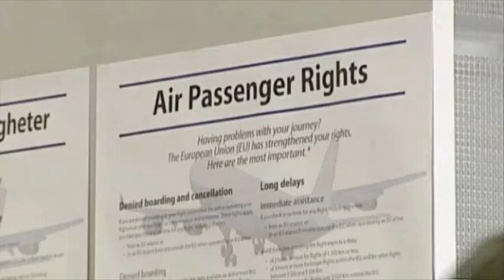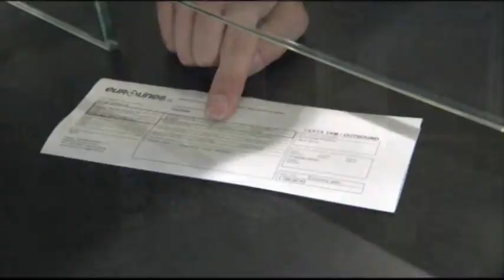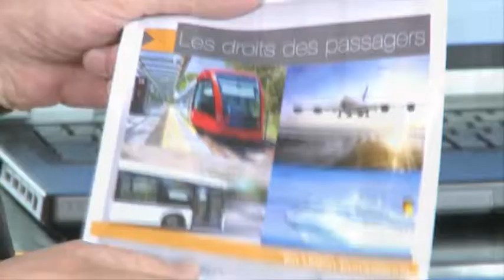New passenger rights legislation aimed to help European Economy - Unravel Travel TV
Shotlist: As the summer holidays approach, passengers' rights just got stronger under EU rules for all modes of travel. Time to get familiar with what those rights are. - Hello and welcome to People First, the EPP Group's program on issues with impact on people like you. On this program: What you need to know to about your rights and how to defend them, as an airline passenger, but also riding on Europe's trains, buses and coaches. Joining us to answer your questions is Matthieu Grosch. He's a member of the European Parliament, from Belgium, and from the German-speaking region. You're also the EPP Group's coordinator for passenger rights legislation here at the European Parliament. Mr. Grosch, let's start with a horror story. What was your most frustrating experience as a passenger?